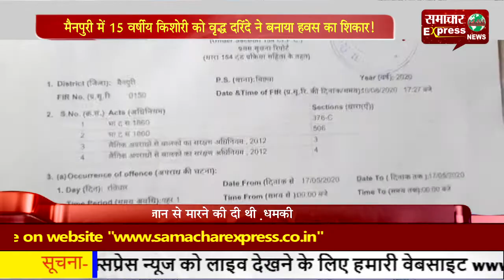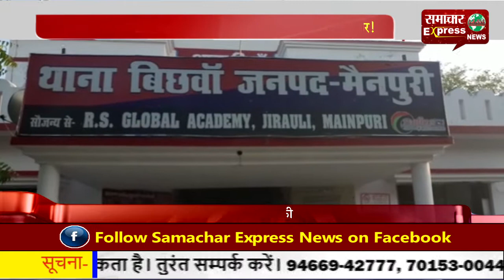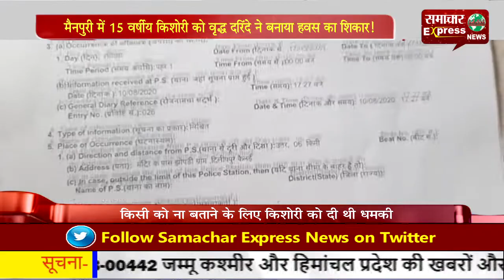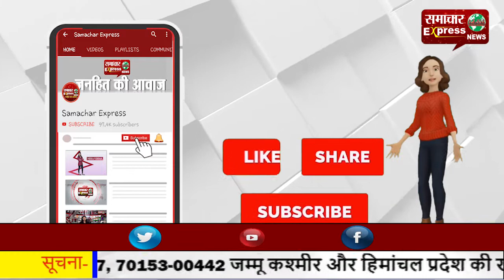मैनपुरी में 15 वर्षीय किशोरी को वृद्ध दरिंदे ने बनाया हवस का शिकार!